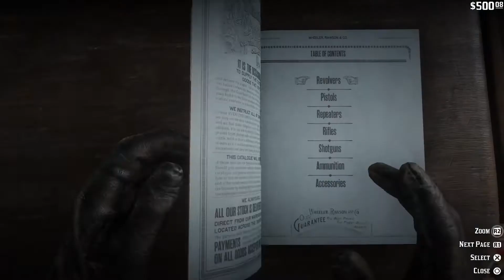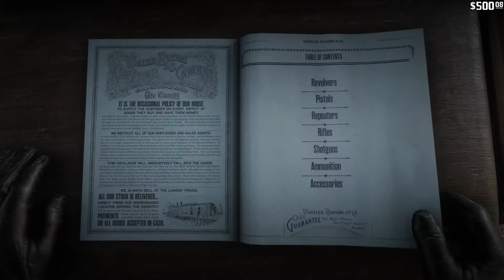Red Dead Redemption 2_20200118072951